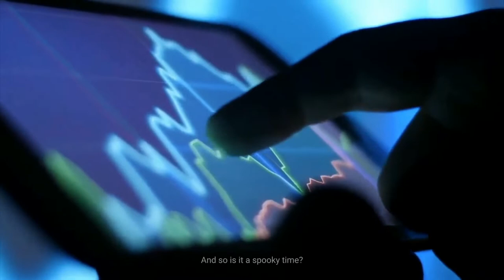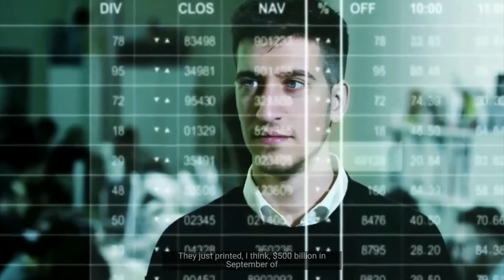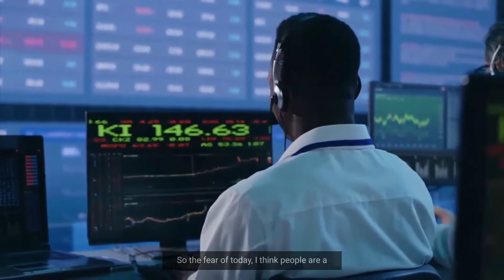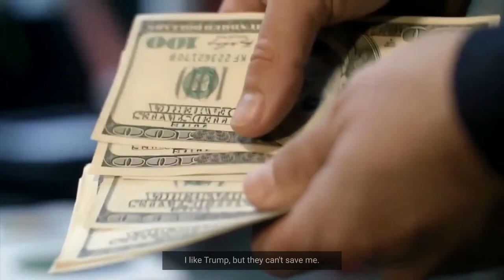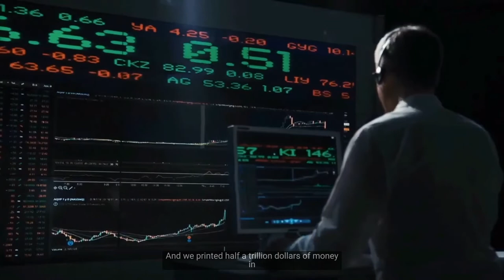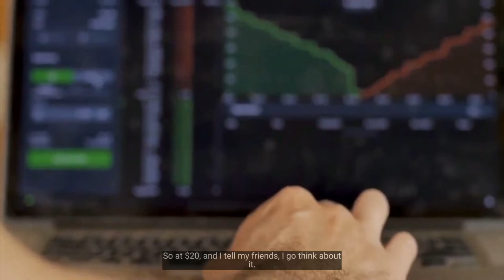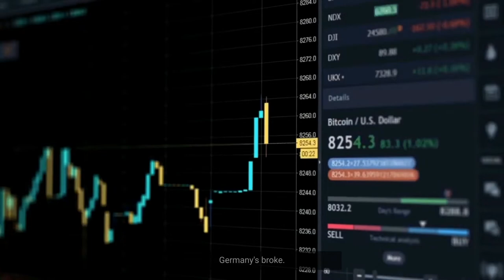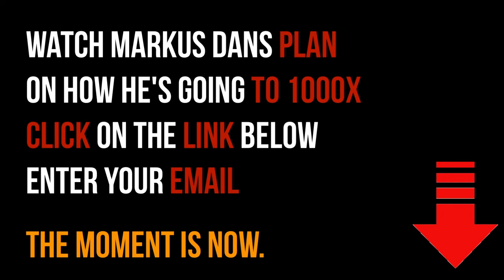Robert Kiyosaki: The Most Dangerous Time Ever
Video content: Robert Kiyosaki, investing, restart, reset, the big reset, banks USA, savings banks USA, economy USA, finance USA, money USA, capital USA, stocks USA, stock exchange USA, real estate USA, politics USA, media USA, gold, gold coins, silver, precious metals, bitcoin , Cryptocurrency, currency crisis, currency reform, financial community, financial policy, financial market, banks, financial crash, euro crash, bank crash, investment, euro crisis, economic crisis, bankruptcy, bankruptcy, inflation, credit, insolvency, profit, system change, reset, crash, finance, finance, money , Trade, goods market, means of payment, securities, cash, bank balances, claims, debt capital, interest, liabilities, purchasing power, central banks, ECB, precious metals, expropriation, system change, stock market trend, success channel, company, state, Bill Gates, Jeff Bezos, Elon Musk, Warren Buffett, Bernard Arnault, Mark Zuckerberg, Larry Ellison, Larry Page, finance, crash, cash, microstrategy, Michael Saylor, gold, central banks, currency, economy, government, politics, stocks, assets, real estate, money, future, inflation , Recession, Technology, Asset Advisor, Finance, Crash, Cash, Microstrategy,  Bitcoin, BTC, cryptocurrency, gold, central banks, currency, economy, government, politics, money print, assets, stocks, ethereum, fortune, investment, PayPal, stock market, real estate, money, future, inflation, recession, technology